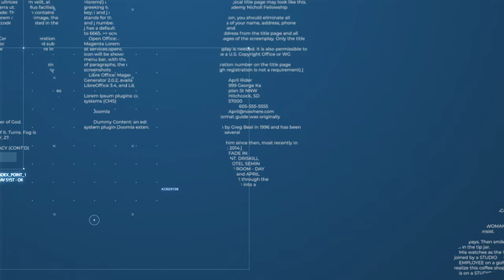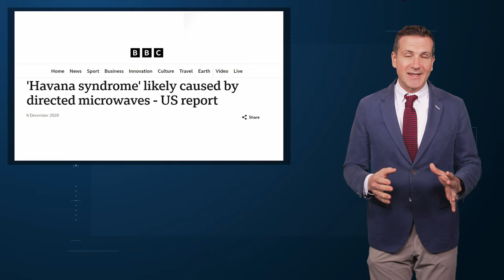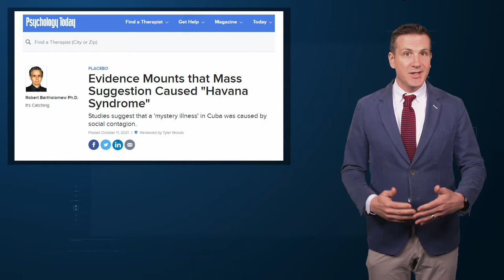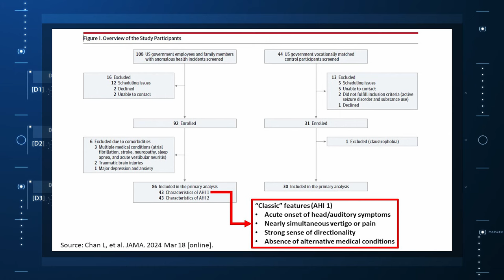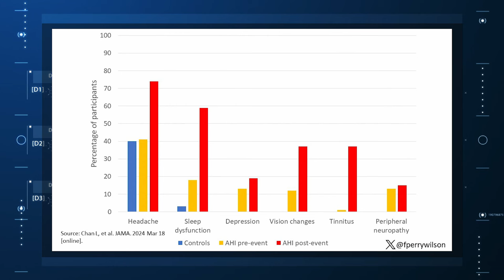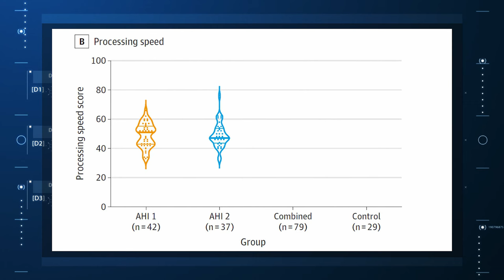The Most Extensive Study Yet of 'Havana Syndrome' Turns Up… Nada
Biomarkers and MRI scans look no different among those affected by these “anomalous health incidents” compared to controls.